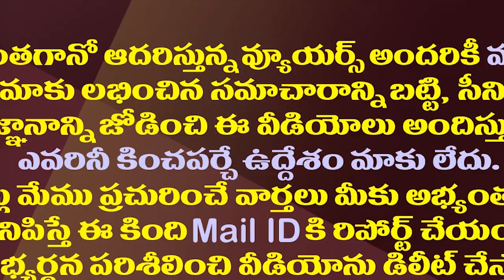టాలీవుడ్ పెద్దలకు జగన్ నుంచి పిలుపు..వారి డిమాండ్లు ఇవేనట| YS Jagan Appointment to Tollywood Members